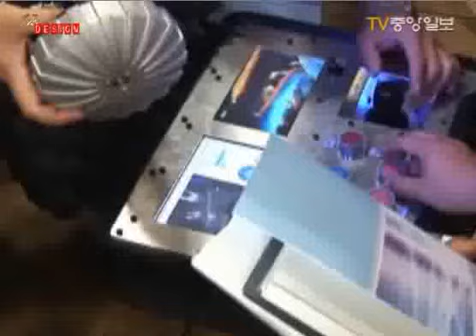[로봇]소방방재로봇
소방방재로봇